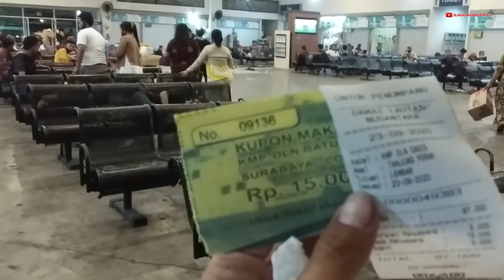Kapal Terbaru!!! trip KMP DLN Batu Layar Bagian 1 | Surabaya ke Lombok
kapal KMP Batu Layar adalah kapal terbaru yang melayani rute Surabaya ke lombok.sehingga untuk rute ini sekarang terlayani 3 kapal termasuk kapal pelni.KMP Batu layar diluncurkan pada tahun 2020 dengan kapasitas berat 9187 GT ( Gross Tonnage ).kapal ini satu perusahaan dengan kapal KMP DLN Oasis yang pernah kita coba di channel ini, yaitu di dimiliki oleh PT Damai lintas nusantara ( DLN ) . seperti dengan kapal lain di rute ini memerlukan waktu tempuh sekitar 20 jam dengan biasa untuk penumpang pejalan kaki Rp 97.000,- dari Surabaya

00:00 : intro
00:50 : suasana ruang tunggu
01:50 : boarding
02:58 : menjelajahi kapal
04:33 : ruang penumpang
09:40 : kapal meninggalkan surabaya
12:25 : suasana pagi
14:20 : bertemu kapal KMP Legundi
19:16 : masuk laut Bali
21:15 : memasuki wilayah pelabuhan Lembar